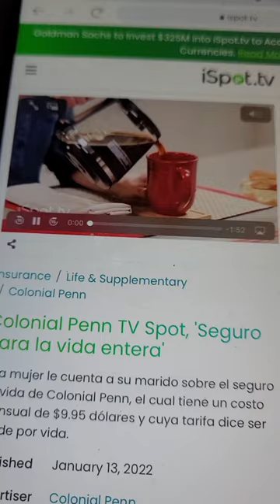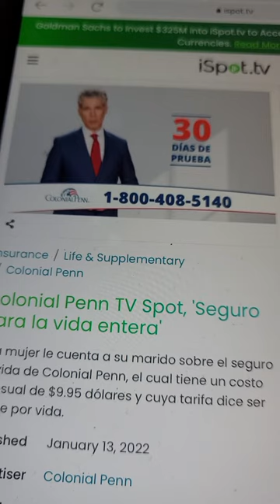Colonial Penn Spanish commercial